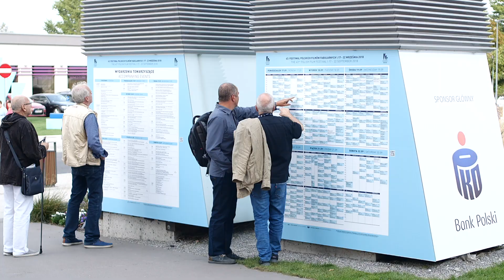Pierwszy dzień 43. Festiwalu Polskich Filmów Fabularnych w Gdyni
Realizacja: Sebastian Kornath, Mateusz Dietrich